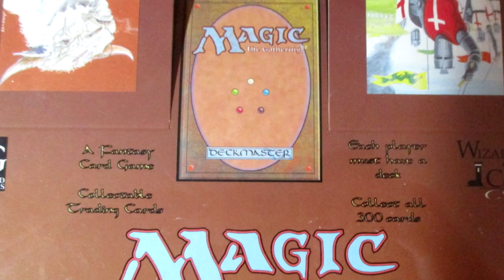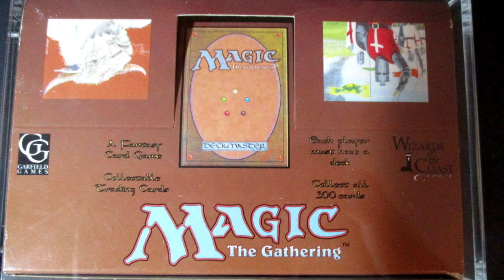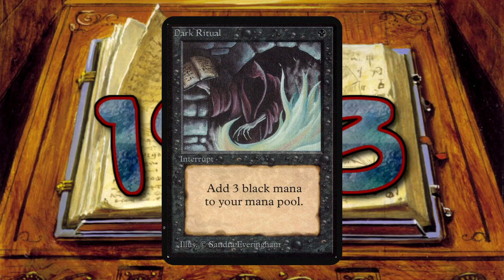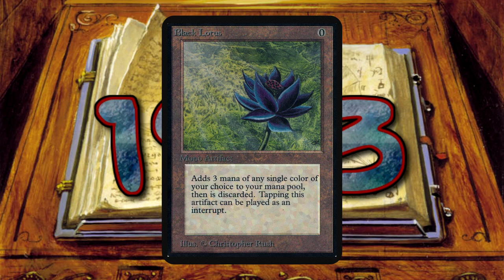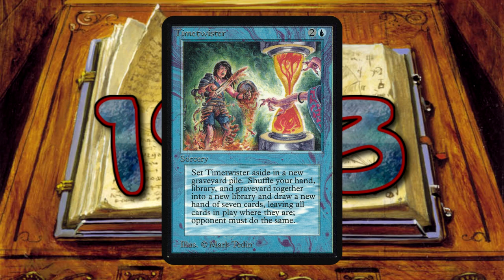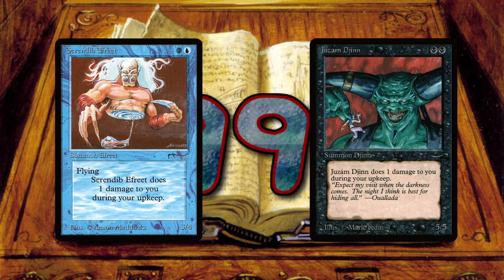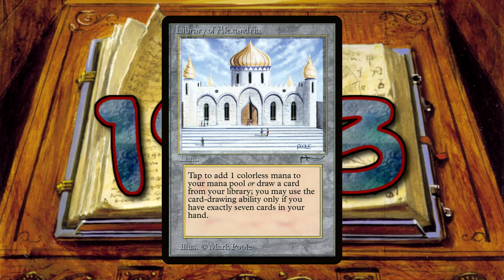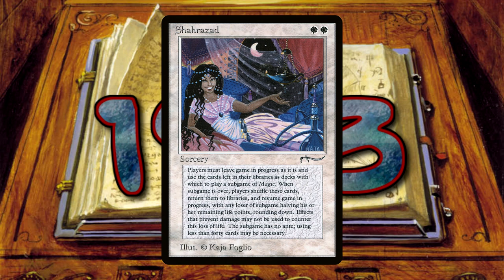The History of Magic: The Gathering - 1993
In the pilot episode, we cover 1993 and how the game exploded onto the scene!

JJJreact